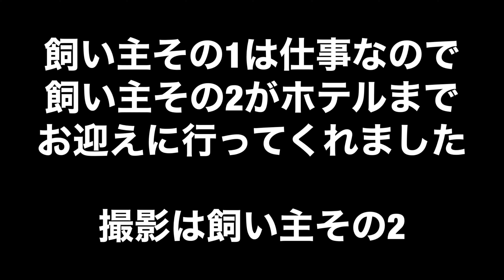＃30【初めての地下鉄】うさぎをホテルに迎えに行きました ～my fluffy rabbit 1st time subway lets go home !! ~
お迎えは送迎ではなく、地下鉄を使います
わが家からホテルまでは1時間ほどかかるので、初の地下鉄心配でした

飼い主その１は仕事で無理だったのでその２がお迎えに（会計担当ｗ）

無事におうちに帰ってこれるかな？？

今回お世話になったホテルは
大阪市東淀川区にあるうさぎ専門店「うさぎ星」

コメント、高評価頂けるとうれしいです
ﾟ･:，｡ﾟ･:，｡★ﾟ･:，｡ﾟ･:，｡☆ﾟ･:，｡ﾟ･:，｡★ﾟ･:，｡ﾟ･

ﾟ･:，｡ﾟ･:，｡★ﾟ･:，｡ﾟ･:，｡☆ﾟ･:，｡ﾟ･:，｡★ﾟ･:，｡ﾟ･

2020年6月生まれミニウサギの「むぎ」女の子です

◇飼い主情報◇

こんな2人とミニウサギの「むぎ」で　仲良くお互い勉強しながら暮らしていきます

★体重変化★
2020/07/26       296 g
2020/07/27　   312 g    +16 g
2020/07/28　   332 g    +20 g
2020/07/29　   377 g    +45 g
2020/07/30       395 g    +18 g
2020/07/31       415 g    +20 g
2020/08/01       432 g    +17 g
2020/08/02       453 g    +21 g
2020/08/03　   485 g    +32 g
2020/08/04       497 g    +12 g
2020/08/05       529 g    +32 g
2020/08/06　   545 g    +16 g
2020/08/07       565 g    +20 g
2020/08/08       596 g    +31 g
2020/08/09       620 g    +24 g
2020/08/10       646 g    +26 g
2020/08/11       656 g    +10 g
2020/08/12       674 g    +18 g
2020/08/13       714 g    +40 g